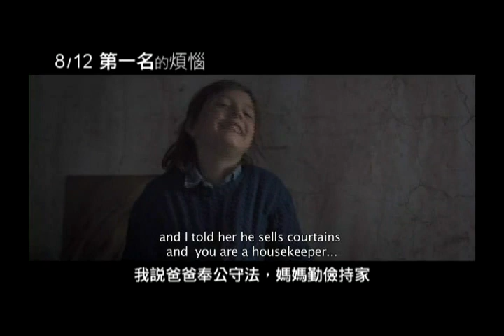8/12【第一名的煩惱】中文版正式預告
柏林影展 銀熊獎 傑出藝術成就 8/12 國賓影城@台北長春廣場
★★★★ 導演自傳電影★★★★
★★★★ 捕捉令人屏息的阿根廷海景★★★★
★★★★ 刻劃白色恐怖下的純真童年★★★★

※她的一字一句，攸關家人生死※
7歲的瑟西隨母親遷居海岸，過著半隱居生活。她的字典裡沒有法西斯、極權迫害、悲觀，但她學會了撒謊、撒謊、撒謊。她記得母親反覆告誡，身世必須保密，否則就會像親人慘遭­軍方殺害。每每同學問起，瑟西只會回應：「爸爸是賣窗簾的，媽媽是家庭主婦。」然而一次作文比賽，瑟西為求表現，不假思索便在文章吐露真實心聲。這篇作文，不但會讓生死未­卜的父親垂危，更讓她和母親的性命陷入危機.